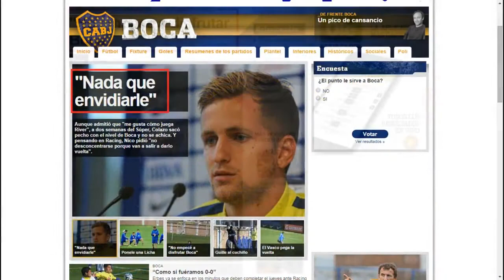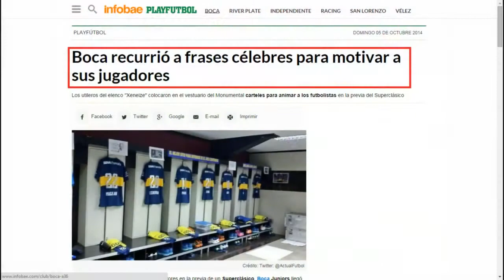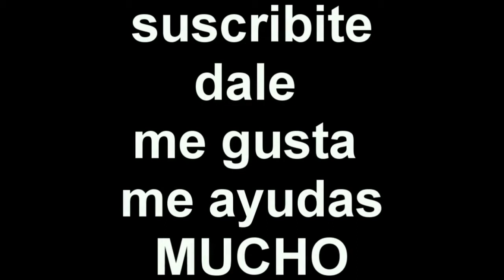superclasico 05 10 2014 river 1 boca 1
resumen del superclasico 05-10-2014 pido disculpas a todos pero gracias a un problema técnico de arnet recién tengo Internet y puedo subir el vídeo sepan disculpar la demora gracias a todos los que se toman un ratito para ver mi trabajo un agradecimiento especial a la fanpage riversosmividaoficial que dan toda la info de river durante todo el dia les dejo el link